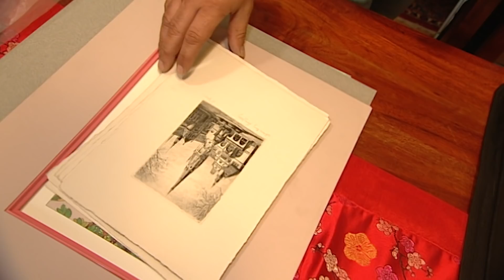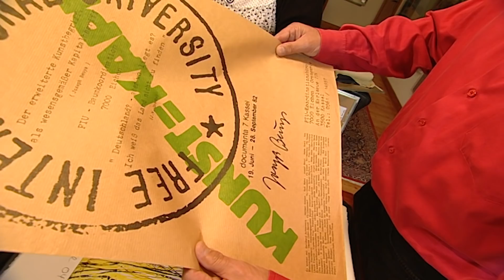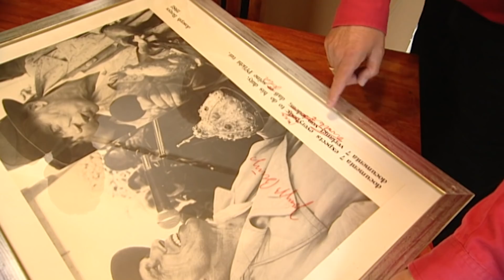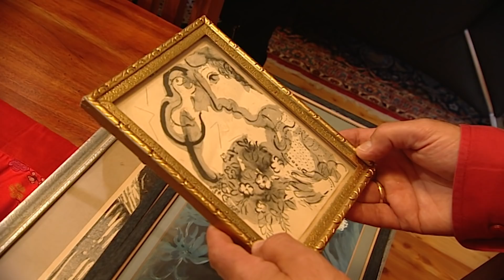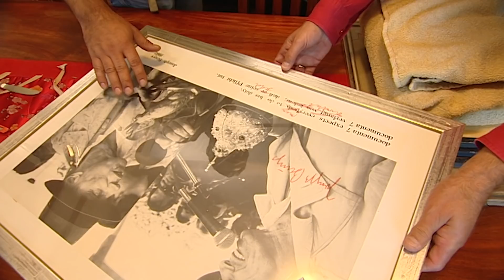Ein echter Salvador Dalí?? | Der Trödeltrupp | RTLZWEI Home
Diesmal gibt es jede Menge alte Kunstwerke, teilweise vielleicht auch sehr wertvoll. Zusätzlich macht Mauro noch einen Abstecher zum Puppenmuseum.